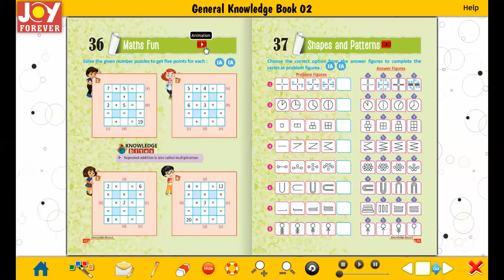Joy Forever Books General Knowledge Class 2 Chapter 36